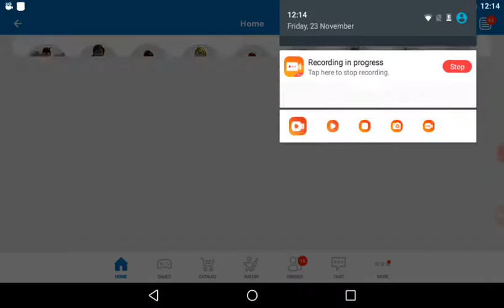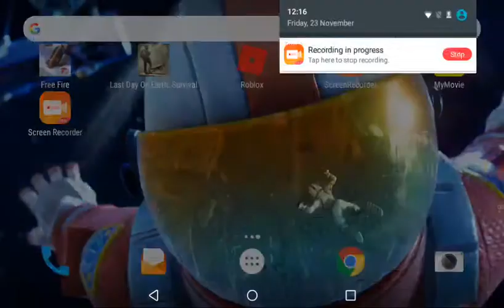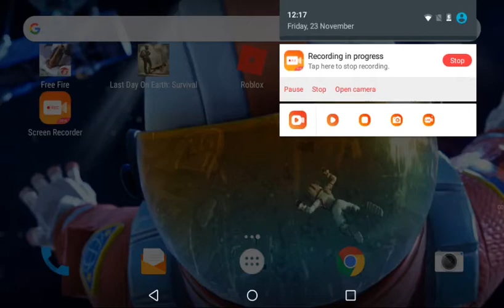Free fire contact and roblox pls watch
Pls tell me if I need to play mincraft